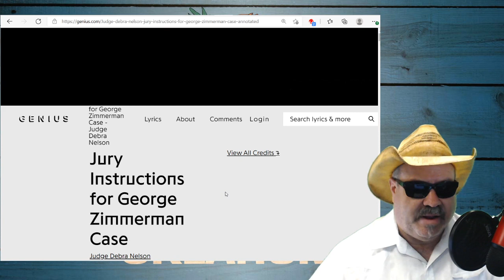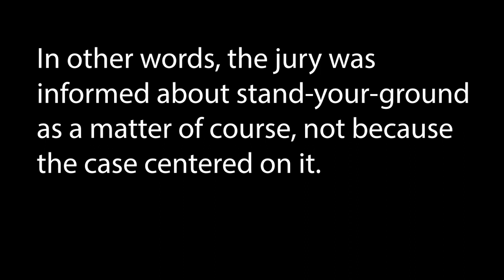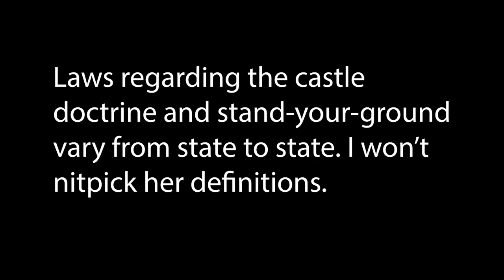Carol Anderson Shows that a PhD Is Not What It Used to Be. Total Dimwit on Police Brutality.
She has a hot book out, but pseudo-scholar Carol Anderson can't seem to get anything right when it comes to the Kyle Rittenhouse shootings, police brutality, and the laws of self-defense. This poses a problem, given that she thinks all three are born from (you guessed it) racism.

Gab: @JohnnieWalkerDread